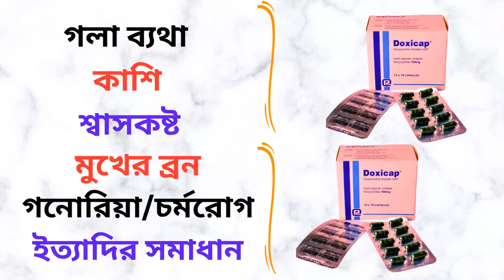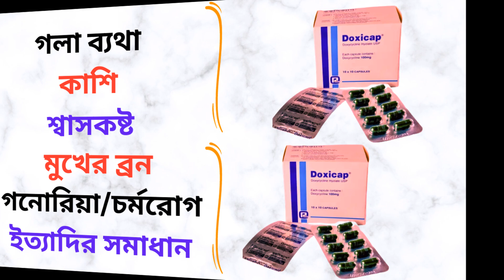Doxicap 100 Mg Capsule in Bangla। Doxicap Capsule এর কাজ কি/খাওয়ার নিয়ম/Price/Side Effects।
এই ভিডিওতে Doxicap 100 Mg Capsule  সম্পর্কে কিছু গুরুত্বপূর্ন টিপস  এবং তথ্য প্রদান করা হয়েছে যাতে আপনি জানতে পারে এই ঔষধটির কাজ, এতে কি কি উপাদান রয়েছে, এর উপকারিতা, ব্যবহার বিধি এবং সাইড ইফেক্টস বা পার্শ্ব-প্রতিক্রিয়া সম্পর্কে। ধন্যবাদ।

In this video some tips and information are provided about Doxicap 100 Mg Capsule so that you can know about its works, elements, benefits, caution and its side effects. But you should not take it as alternative to specialist doctor’s advice. Here I have tried to show the name of the medicine, its works, elements, caution and its side effects. Thanks.